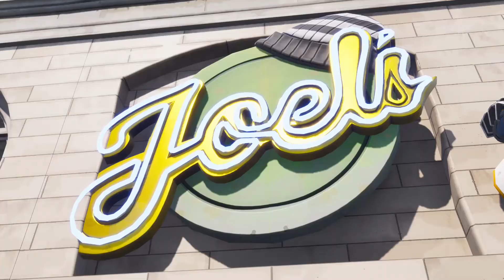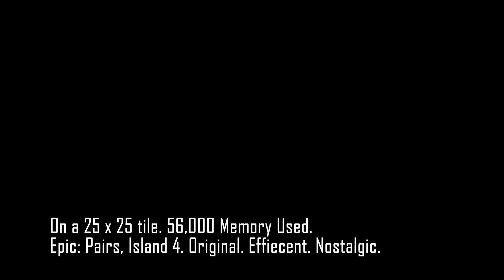FortniteBlockParty- Farewell Factories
Here is a submission for the FortniteBlockParty

25 x 25 tile, About 56,000 memory, creative & original. Farewell Factories. Factories have always been a hot drop for all Fortnite fans and we thought why not bring back what has been destroyed. The factories are reborn in a new way.

Epic Name: Pairs. Island 4.

Created by ParkerBOOM and Pairs